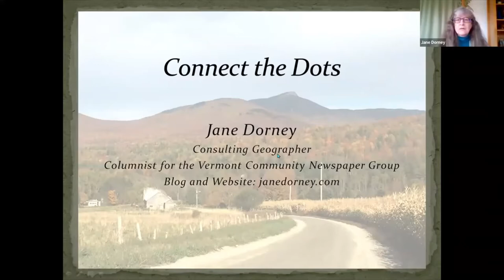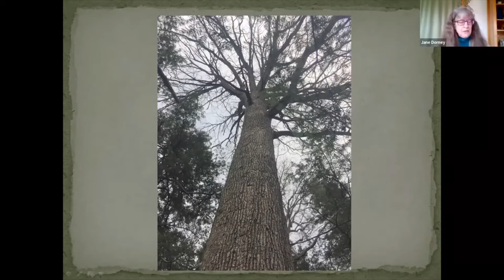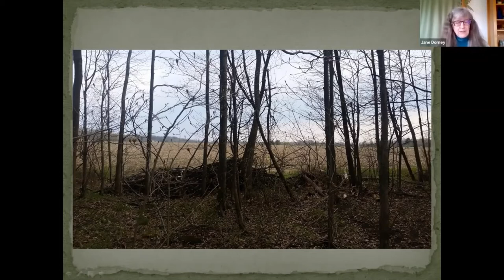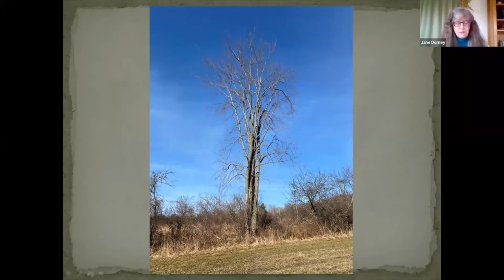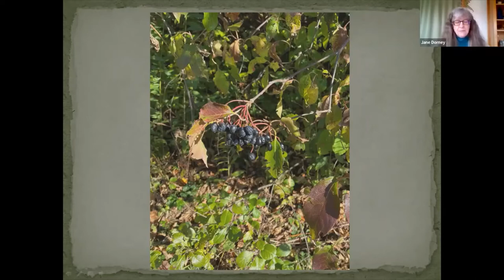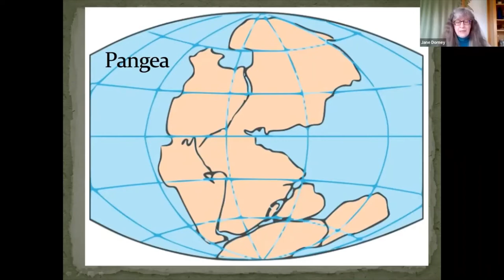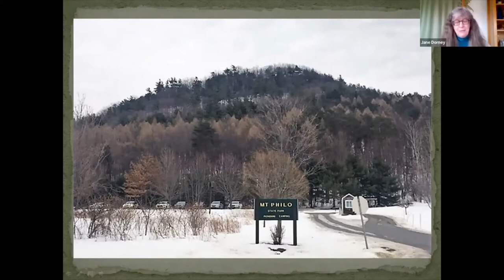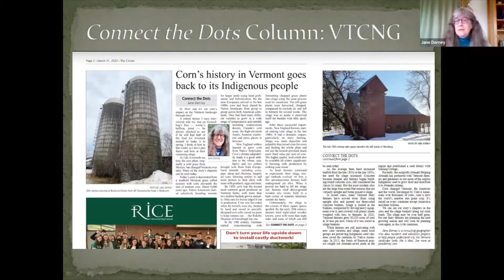"Poetry of Place" Event -- April 3, 2022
Carpenter-Carse Library kicked off 2022's National Poetry Month with a virtual reading on Sunday, April 3 by Laura Budofsky Wisniewski -- author of the recent collection "Sanctuary, Vermont" -- and by Jane Dorney, author of the newspaper column and blog "Connect the Dots." In addition to sharing their individual work, programming librarian Meg Malone moderated a brief discussion with both presenters about their inspiration and processes.